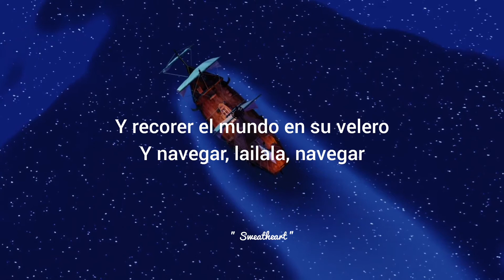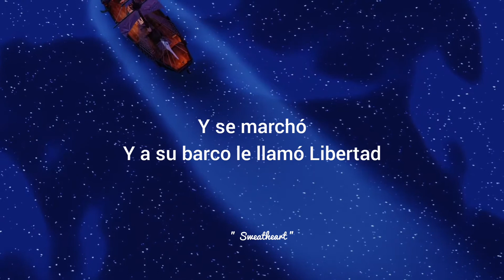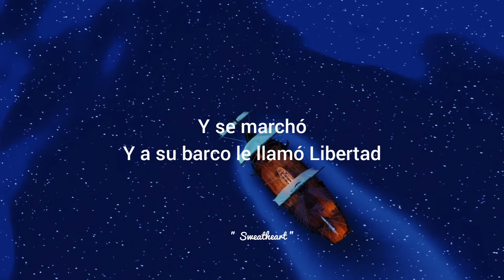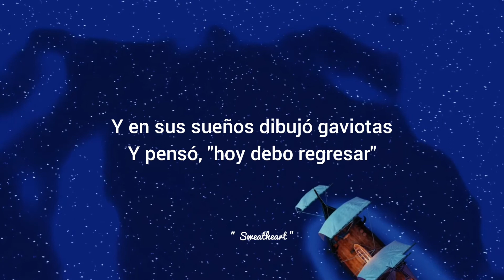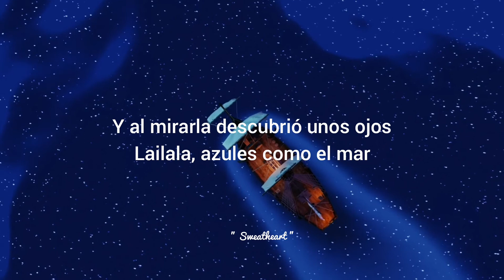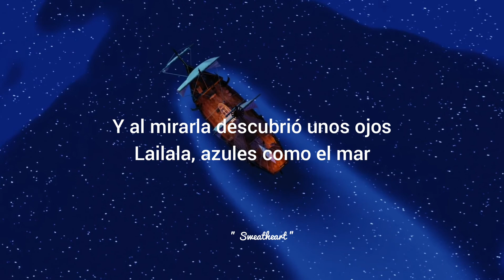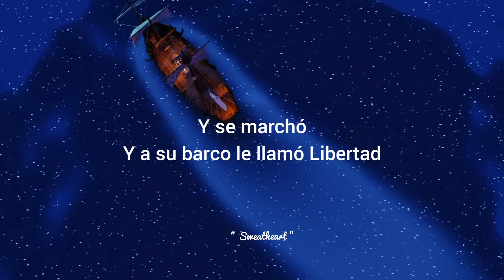Un velero llamado libertad ~ José Luis Perales ~ [Letra]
[Letra]
Ayer se fue
Tomo sus cosas y se puso a navegar
Una camisa, un pantalón vaquero y una canción
¿Dónde irá, dónde irá?

Se despidió
Y decidio batirse en duelo con el mar
Y recorer el mundo en su velero
Y navegar, lailala, navegar

Y se marchó
Y a su barco le llamó Libertad
Y en el cielo descubrió gaviotas
Y pintó estelas en el mar

Su corazón
Buscó una forma diferente de vivir
Pero las olas le gritaron "vete
Con los demás, lailala
Con los demás"

Y se durmió
Y la noche le gritó "¿dónde vas?"
Y en sus sueños dibujó gaviotas
Y pensó, "hoy debo regresar"
Y regresó
Y una voz le preguntó "¿como estás?"
Y al mirarla descubrió unos ojos
Lailala, azules como el mar